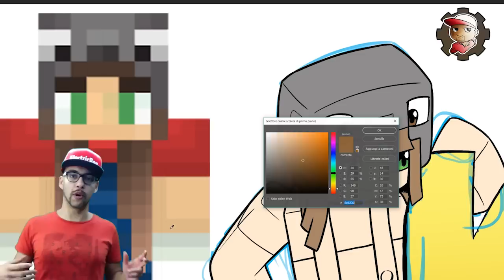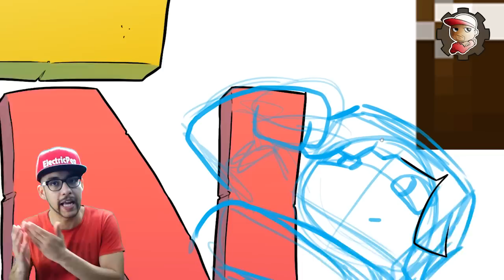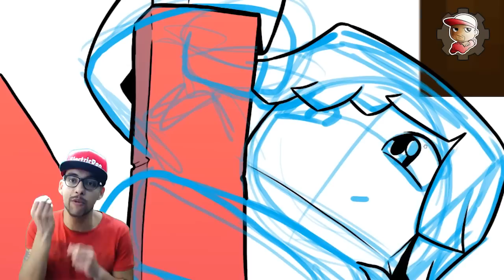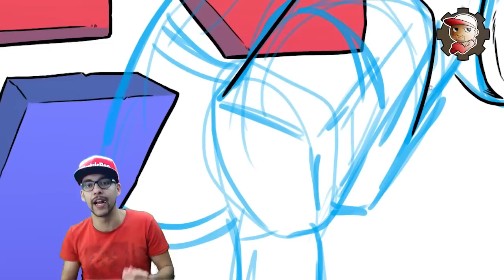KERENCY - Disegno per Eren, Marcy e Kenoia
Altro disegno Minecraftoso!